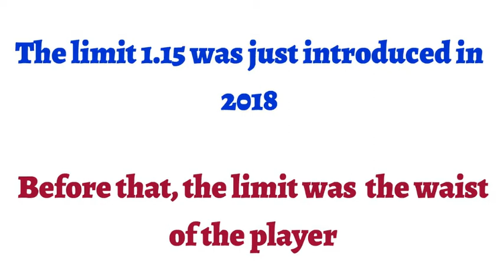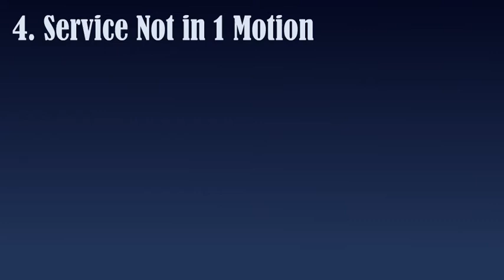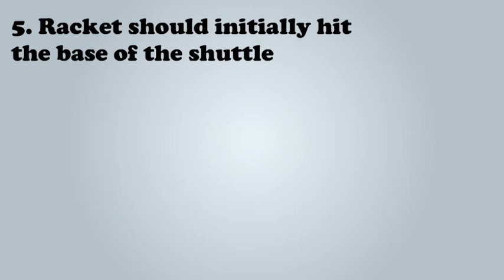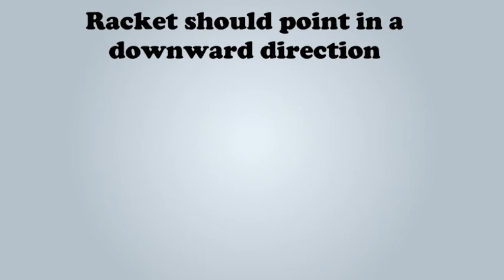Badminton service faults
All the service faults you need to know in a badminton game.
1. Undue delay
2. Service too high
3. Service faults relating the feet
4. Service not in one motion
5. Service hitting the feather first
6. Racket head not pointing downward direction